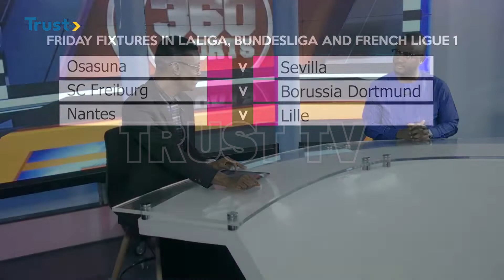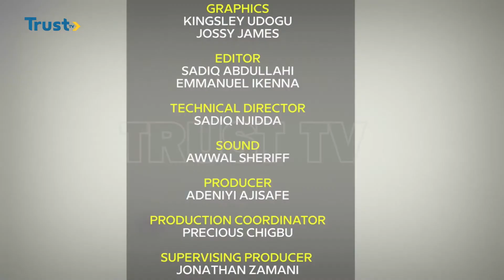360 SPORTS: Man City Interested In Signing Ath Madrid's Renan Lodi | TRUST TV